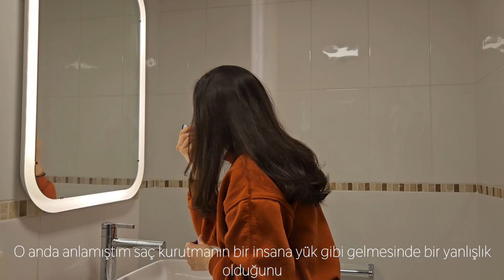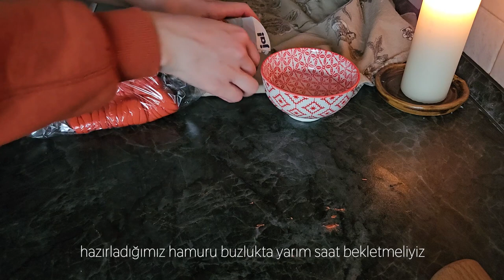Kendini Sevmek I Kalpli Kurabiye I Avakado Tost I Çiçek Buketi I Bakım I Sessiz Vlog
Herkese merhaba,

Bu videomda ben kendimi sevmek için neler yapıyorum kendi tecrübelerime dayanarak anlatıyorum.

İyi seyirler

00:00 Giriş
00:24 Hazırlanma-Bakım
01:52 Avokado Tost- Kahvaltı Hazırlığı
07:04 Düşünceler
08:20 Çiçek buketi
09:35 Kalpli Kurabiye